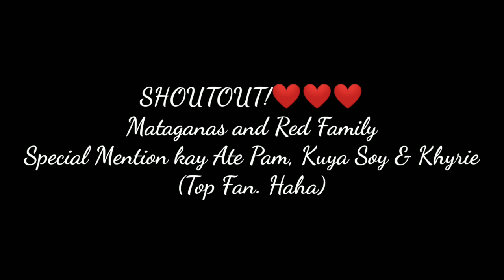STRIP OFF HAIR REMOVAL CREAM PRODUCT REVIEW | Thank you Painless Hair Removal Cream!❤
HOW TO APPLY STRIP OFF ?  ❤
- Apply on a hairy leg or desired area.
- Apply cream on clean skin using your hands.
- If applied to underarms (5 minutes), arms and legs (5 to 10 minutes) and bikini line (5 minutes).
- Scrape cream off using wipes or tissue. Check a small area first to see if it's ready. If hair doesn't come off, leave it on for a bit longer.
- It's alright if some of the hair remains. It will come off later or at least be easier to remove.
- Wash off the remainder and enjoy being hair-free!
YOU CAN USE SPATULA, WIPES, TISSUE OR ANYTHING THAT CAN DETACH THE HAIR FROM SKIN

NOT SUITABLE for use on the ff :
- Face
- Head
- Breast
- Perianal of Genital Areas

Strip off hair removal products contain thioglycolic acid and potassium hydroxide. These ingredients react to generate the depilatory chemical potassium thioglycolate, which increases hair loss. The effect is to break the disulfide bonds of the keratin molecules in hair.